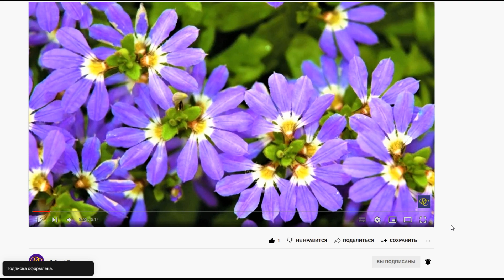Этот Цветок Затмит Даже Самые Обильноцветущие Летники. Цветет НЕУСТАННО ВСЕ ЛЕТО ДО МОРОЗОВ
Цветы, которые цветут все лето и осень
Неприхотливые цветы для сада, цветущие все лето